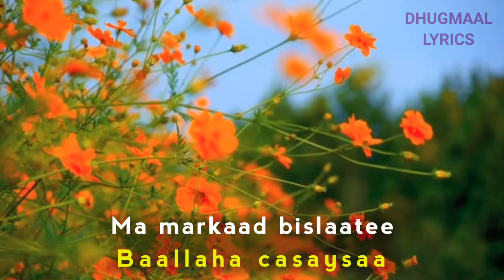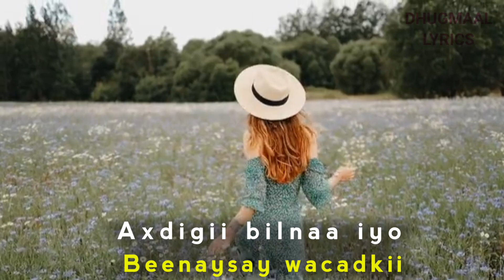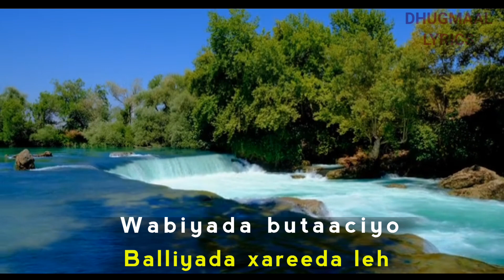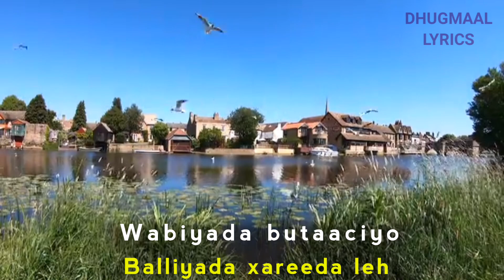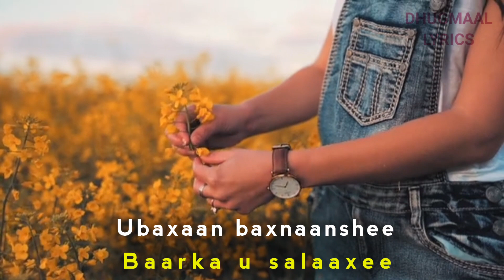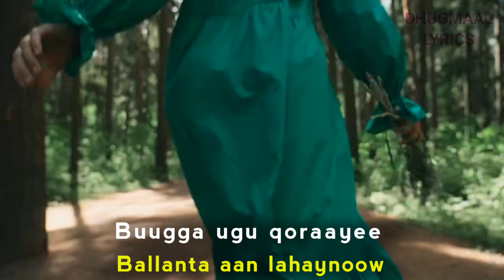bashiir cali xuseen ubax | bashiir cali xuseen hees | xasuustii bashiir cali xuseen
HEESTA : Ubaxaan baxnaanshee
LUUQDA: Bashiir Cali Xuseen
LYRICS: DHUGMAAL LYRICS

Ubixii aan beeroow
Ma markaad bislaatee
Baallaha casaysaa
Axdigii bilnaa iyo
Beenaysay wacadkii

Ubaxaan baxnaanshee
U budliyay cammuuddee
Iniintiisa biqilkii

Wabiyada butaaciyo
Baliyada xareeda leh
Ka waraabshay biyahoo

Ubaxaan baxnaanshee
Baarka u salaaxee
Cudurrada bukaankiyo

Baylahdiyo xumaatada
Bahallada ka dhawree
Barbarkiisa joogoow

Ubaxaan baxnaanshee
Bogga aan ku haystee

Baashada kalgacalkiyo
Beer nugaylka caashaqa
Buugga ugu qoraayee
Balanta aan lahaynoow

Ubixii aan beeroow
Ma markaad bislaatee
Baalaha casaysaad

Axdigii bilnaa iyo
Balanteenii waagii
Beenaysay wacadkii